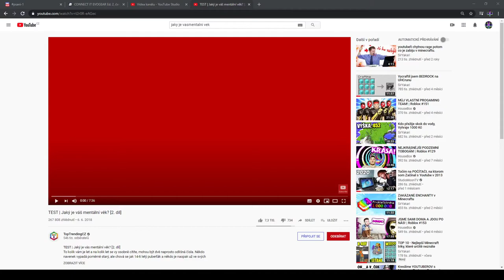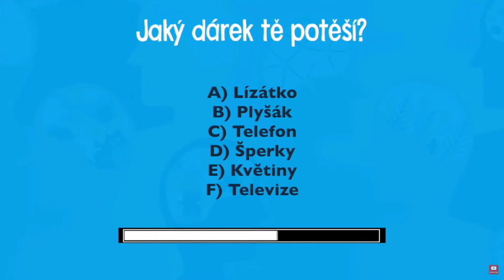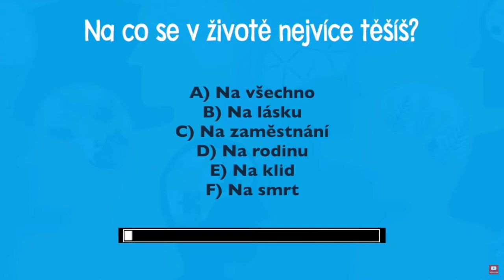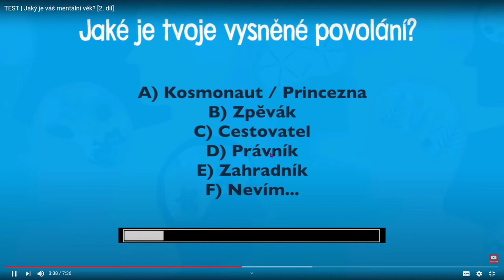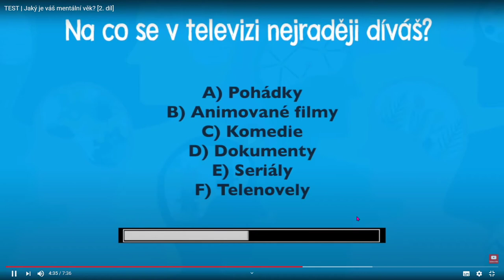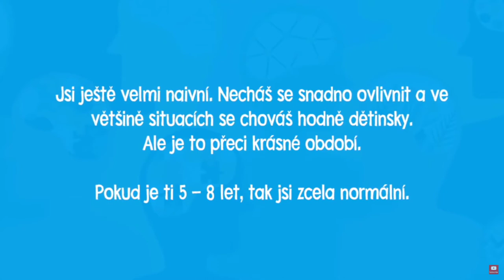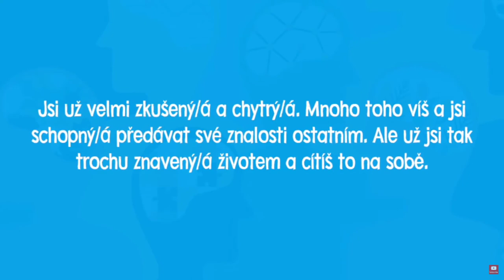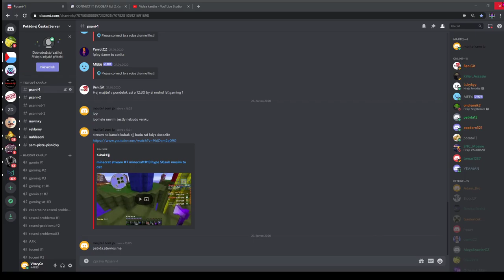jaky je vas mentalni vek hmmm